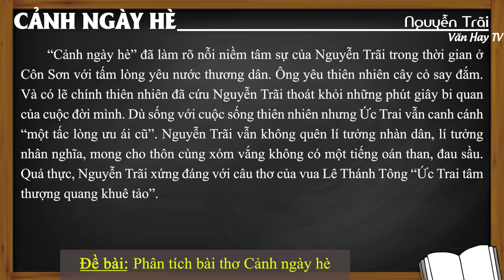Phân tích bài thơ Cảnh Ngày Hè (Bảo Kính Cảnh Giới - Bài số 43) của Nguyễn Trãi - DỄ HIỂU NHẤT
🔰 🔰 🔰 Link tải tài liệu MIỄN PHÍ 25 mẫu tham khảo về Đề bài: Phân tích bài Bảo kính cảnh giới (Bài số 43 - Gương báu khuyên răn) của Nguyễn Trãi.

🔴 Bonus:

*Soạn bài (Trước khi đọc – Trong khi đọc – Trả lời câu hỏi – Kết nối đọc viết).

*Nội dung văn bản – Khái quát tác giả, tác phẩm – Đọc hiểu văn bản – Sơ đồ tư duy.

*Đề bài 1: Phân tích bài Bảo kính cảnh giới (Bài số 43 - Gương báu khuyên răn) của Nguyễn Trãi (25 mẫu).

*Đề bài 2: Phân tích vẻ đẹp tâm hồn Nguyễn Trãi qua Bảo kính cảnh giới (bài 43) – (8 mẫu).

*Đề bài 3: Phân tích bức tranh thiên nhiên trong Bảo kính cảnh giới (bài 43).

♥♥♥ Hãy nghe và cảm nhận ♥♥♥